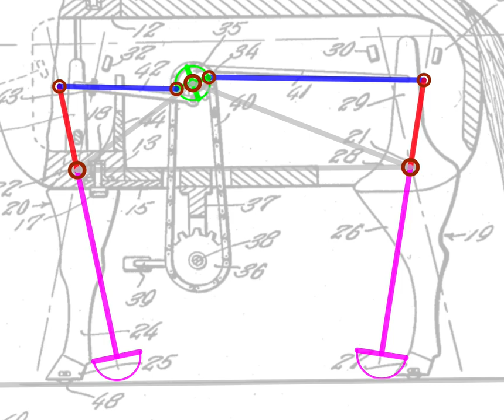Movie 1 3 Walking Horse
Animation of the leg mechanisms for U. S. Patent No. 1,819,029 to J. St. C. King (1931).  The legs rock forward and backwards and rely on directional friction in the foot to generate forward movement.